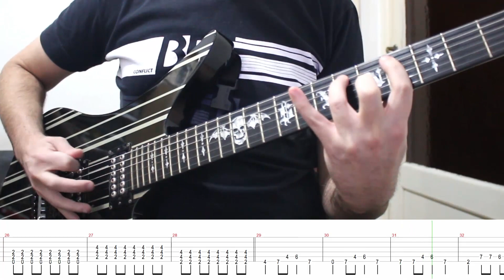Sum 41 - The Hell Song (Guitar Cover + TABS)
► Afinación / Tuning: Standard E (E A D G B E)